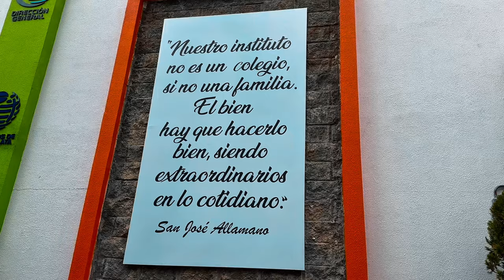José Allamano, un nuevo santo para la Iglesia - Arquidiocesis de Manizales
Conoce la obra de los Misioneros de la Consolata. José Allamano, su fundador, es el nuevo santo de la Iglesia y santo patrono de las misiones.